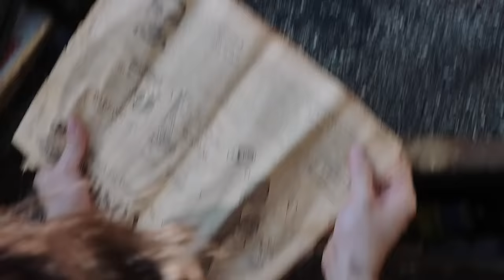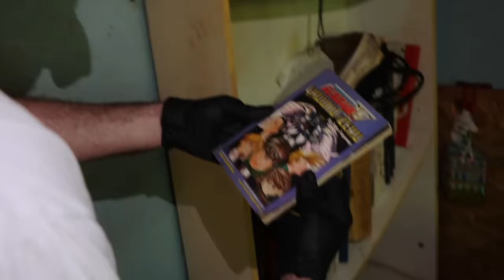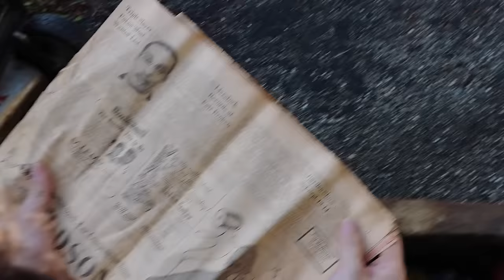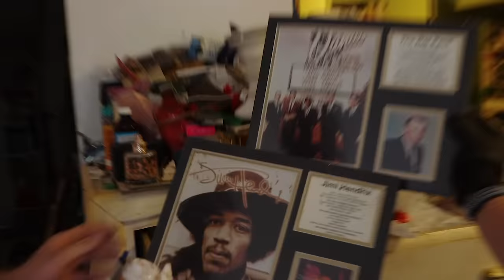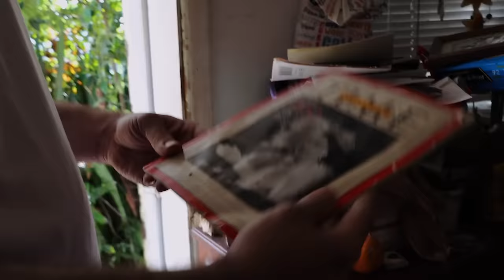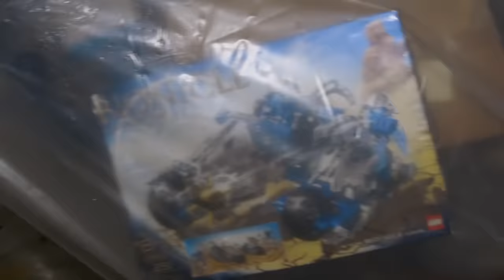"The Biggest Mother#*&@@^ I've Ever Seen" | Tampa, FL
A client from years ago reaches out to the Tampa office about his late mother's hoarded house. He can no longer keep with his cluttered inheritance, so Laura bails him out and buys the house off of him. What follows is a final search and rescue of the clients' belongings, then the realestate flip begins.